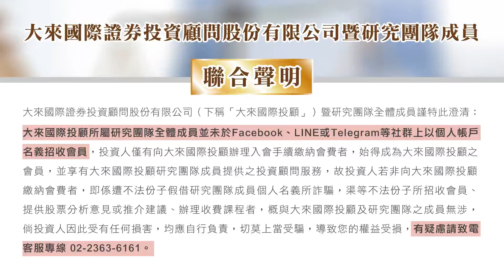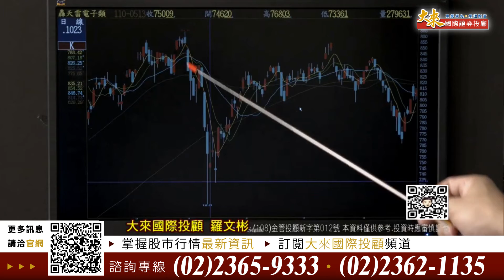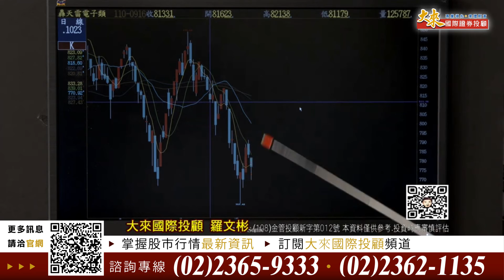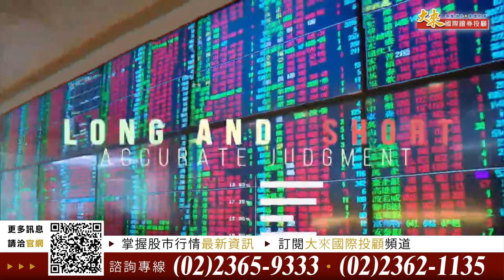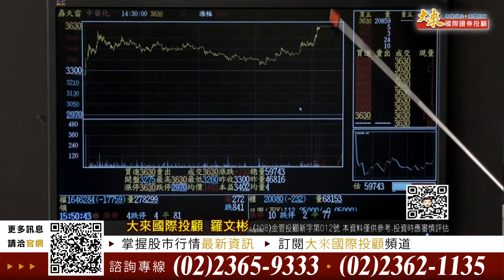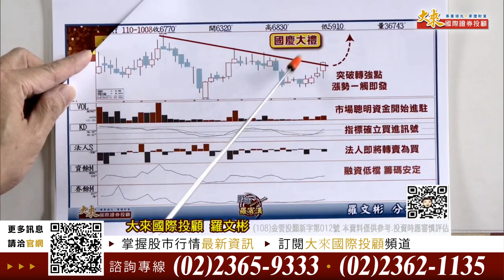1101012股市羅賓漢-羅文彬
新台幣重貶逾1角，新一波外資賣壓一觸即發？!